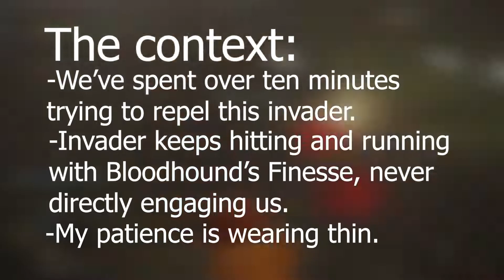TW Toons 35 - Tossed Salad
Titled as such because I'm running out of ideas for video titles.